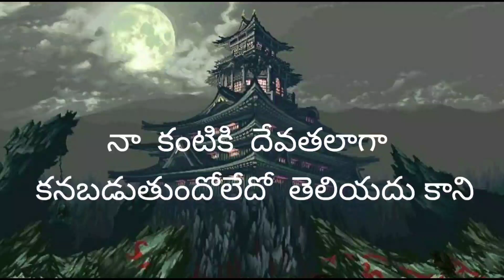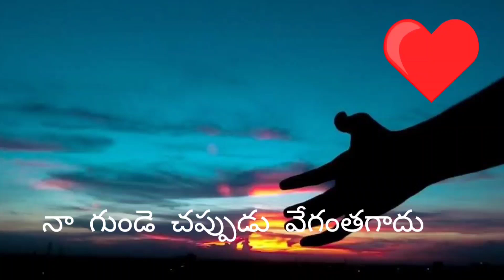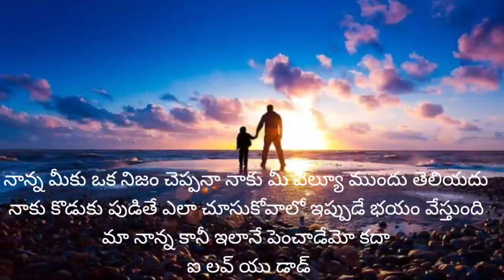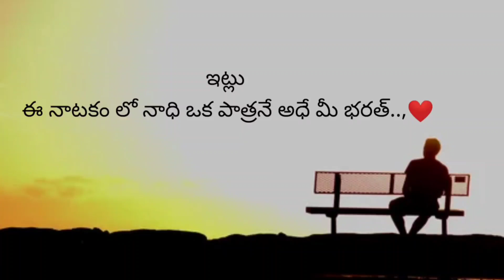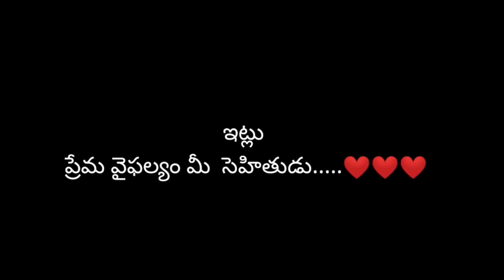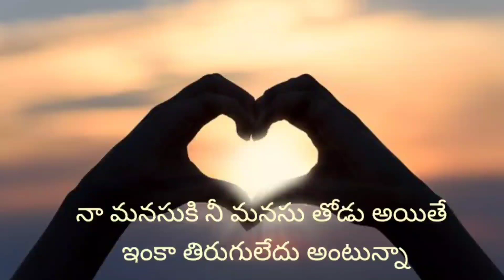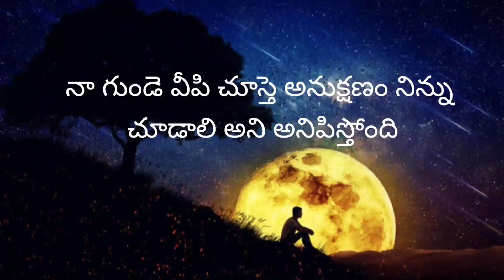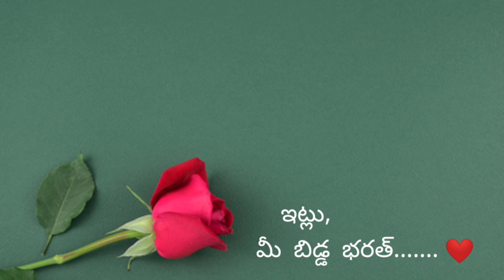50 Emotional quotes, Love quotes, what's up & kavithaluu